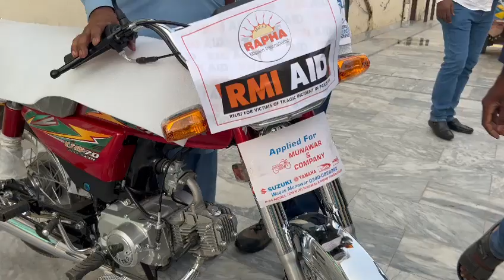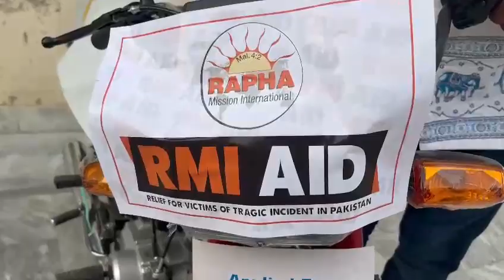RAPHA MISSION INTERNATIONAL PASTOR SULEMAN MANZOOR DISTRIBUTION HOME APPLIANCES